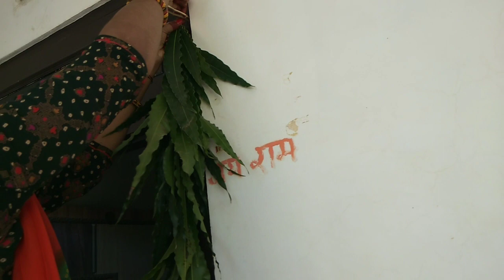दिवाली पूजन😄😄Diwali special 😃Maa Lakshmi poojan 🥰🥰Sushila Vlogs 😊